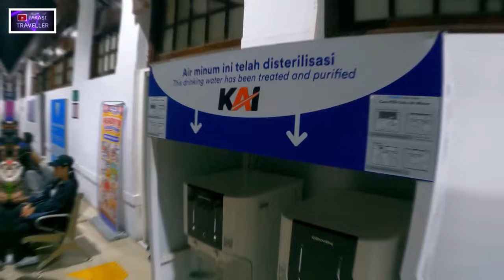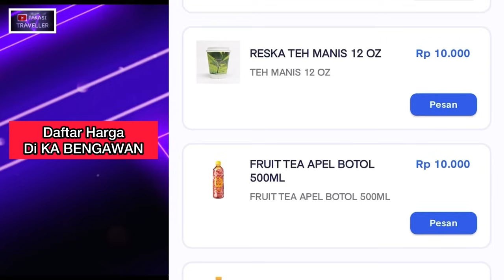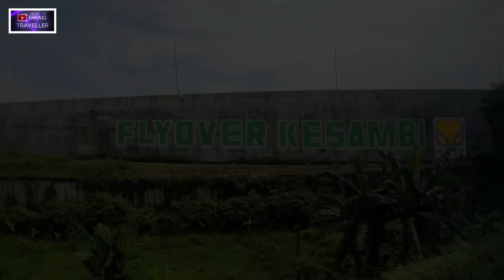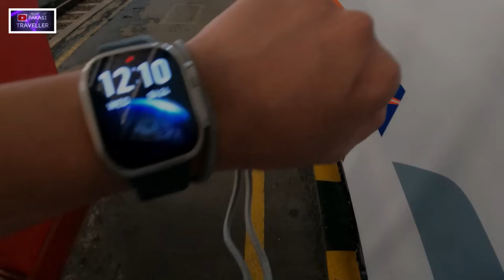CARA HEMAT‼️HANYA RP. 90 RIBU • JAKARTA - CILACAP • FULL NAIK KERETA API • CEPAT & NYAMAN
Di Video Kali Ini Kita Memberikan Informasi Perjalanan BERBIAYA MURAH
Trip : Jakarta - Cilacap

Woouw Mantapppp Kan ... !!!

Jadi Bagi Kalian Yang Mau Melakukan Perjalanan Dari Kota JAKARTA Menuju Ke Kota CILACAP Dengan Biaya Murah , Kalian Bisa Ikuti Perjalanan Saya Ini , Video Kami Ini Memberikan Info Secara Jelas & Mendetil Untuk :
- Waktu
- Total Biaya
- Jenis Armada
- Dan Cara Transit

Komplit Deh .. !!! Jadi Supaya Gak Bingung Kalian Bisa Nonton Video Ini Hingga Selesai Dan Jangan Di SKIP

Semua Rincian Biaya , Waktu Perjalanan , Cara Transit & Jenis Armada Nya ADA DI DALAM VIDEO

Ayo Naik Transportasi Umum Untuk Mengurangi Emisi Karbon / Polusi Dunia

FAQ :
Trip              : Jakarta - Cilacap
Armada       :
- KA Bengawan
- KA Joglosemarkerto
Total Biaya : Rp. 90.000

Tanggal Di Buat : 24 April 2024
Tanggal Upload : 28 April 2024

NB : Jika Ada Informasi Yang Salah Kami Mohon Maaf &  Mohon Beritahukan Ke Kami Dan Mohon Info Nya

Semoga Video Ini Bermanfaat Bagi Anda Semua